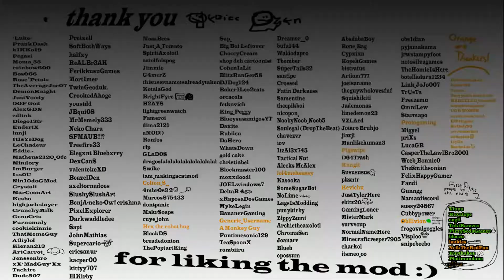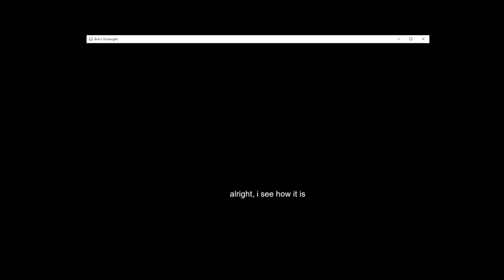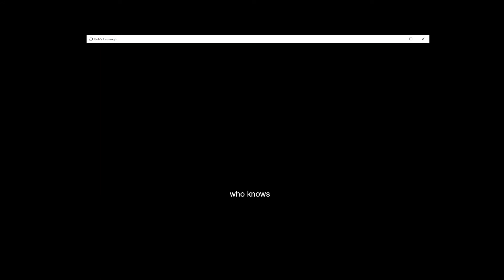Friday Night Funkin Vs Bob Bob's Onslaught Update